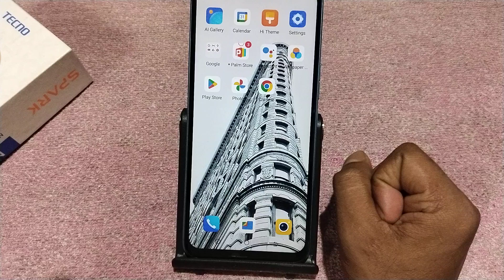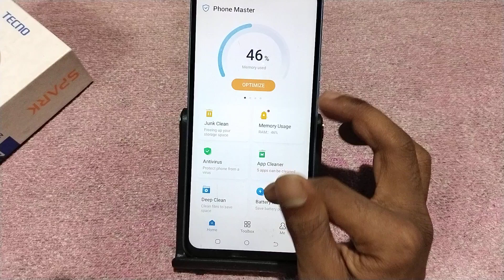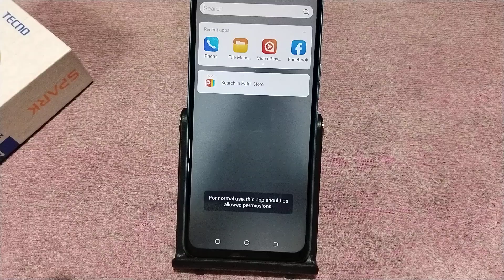Tecno Spark Go 1 app hide kaise kare, how to hide apps in tecno, tecno phone me apps kaise chipaye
Tecno Spark Go 1 app hide kaise kare, how to hide apps in tecno, tecno phone me apps kaise chipaye, app hide settings